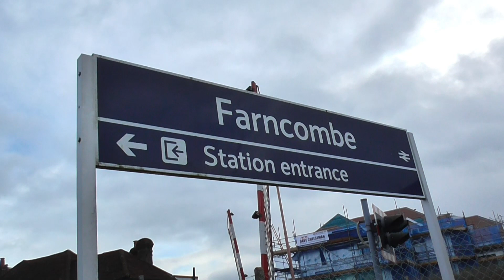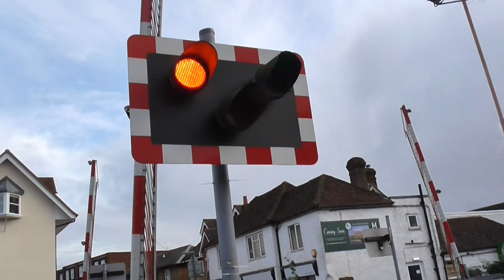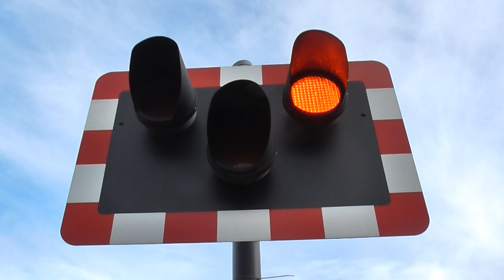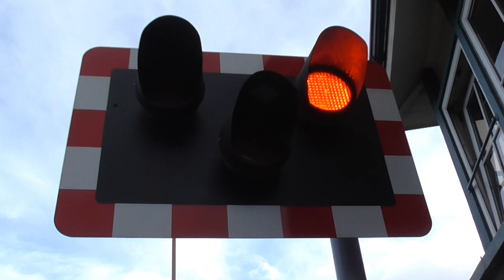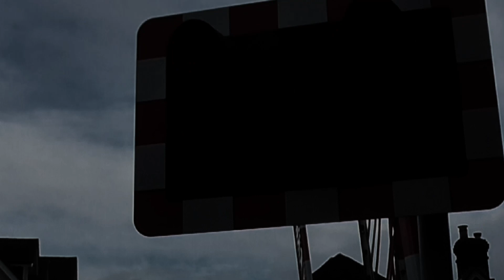(Rare - Alarms In The Barriers) Farncombe Level Crossing, Surrey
Official name: Farncombe West Level Crossing

Date filmed: 22/12/2019

Route: Portsmouth Direct Line
- Farncombe Station

Location: Farncombe Street, Farncombe
Trains: Class 444s (South Western Railway) - 3:20
             Class 450s (South Western Railway) (Triple) - 5:27

Controlled from the adjacent signal box, this level crossing is located in the centre of Farncombe near the station on the Portsmouth Direct Line. Old GWE barriers still remain operational at this level crossing, with the left-hand barriers on each side containing alarms, one of which is very quiet. This is very rare to see at a level crossing these days, and this level crossing has LED wigwags too, the shade for one of the lights of which is twisted towards the side road. The extra wigwag for the same side road is very far forward from the crossing itself due to the angle of the T-junction. There is also a very long amber light timer at this crossing, since the amber lights are illuminated for as much as 7 seconds at a time.